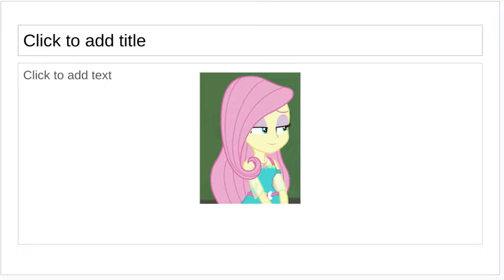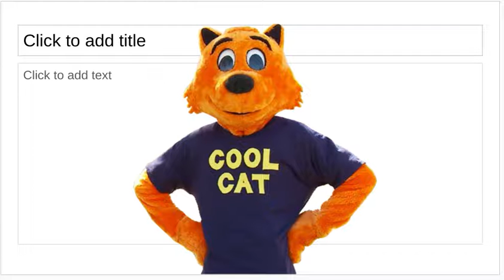Finding Smurfette Part 1: New Parents/A Terrible Fate